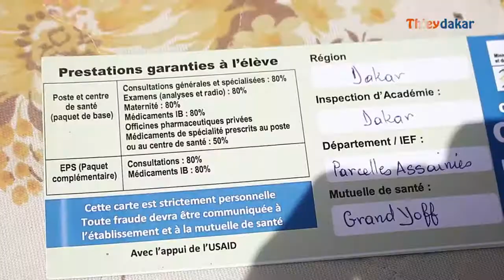cheikh ndiaye inspecteur d'academie de Dakar